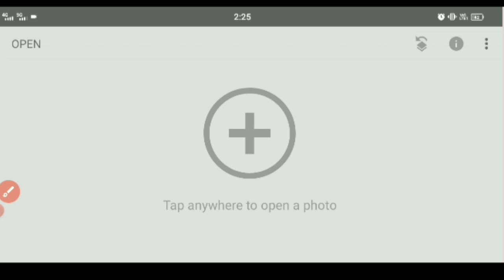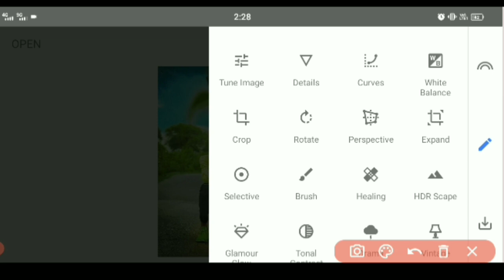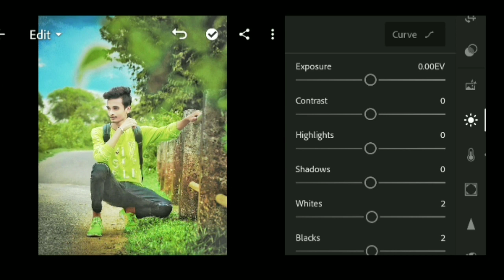Snapseed Photo Editing background| Snapseed Photo Editing 2021| Snapseed Photo Editing Kaise Kare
Bagi editing new video

snapseed Photo,
snapseed Photo background,
snapseed Photo editing background dawnload,
snapseed Photo editing aap,

mobile tutorial Bagiediting,
lightroom Editing background color change,
lightroom me photo editing kaise Kare,
poto Edit kese kre,

PicsArt balur background photo Editing,

background blur photo editing 2021,
face smooth editing 2021,
background change photo editing new,